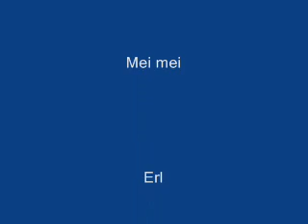Little carp opening